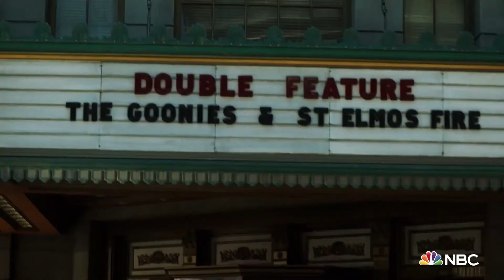Quantum Leap Season 2 Release Date | Trailer | Cast | Expectation | Ending Explained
ˍˍˍˍˍˍˍˍˍˍˍˍˍˍˍˍˍˍˍˍˍˍˍˍˍˍˍˍˍˍˍˍˍˍˍˍˍˍˍˍˍˍˍˍˍˍˍˍˍˍˍˍˍˍˍˍˍˍˍˍˍˍˍˍˍˍˍˍˍˍˍˍˍˍˍˍˍˍˍˍˍˍˍˍˍˍˍˍˍˍˍˍˍˍˍˍˍ

ˍˍˍˍˍˍˍˍˍˍˍˍˍˍˍˍˍˍˍˍˍˍˍˍˍˍˍˍˍˍˍˍˍˍˍˍˍˍˍˍˍˍˍˍˍˍˍˍˍˍˍˍˍˍˍˍˍˍˍˍˍˍˍˍˍˍˍˍˍˍˍˍˍˍˍˍˍˍˍˍˍˍˍˍˍˍˍˍˍˍˍˍˍˍˍˍˍ

Similar Shows Like Who Do You Believe?